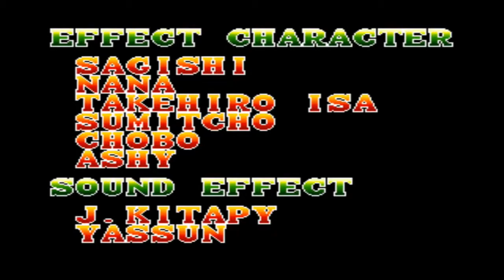NEO·GEO - FATAL FURY 3 Road To The Final Victory